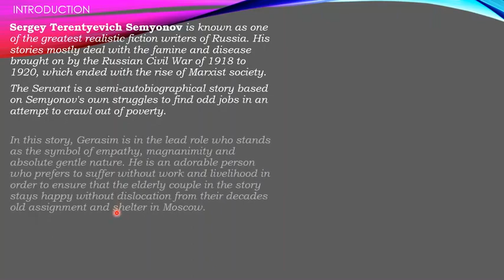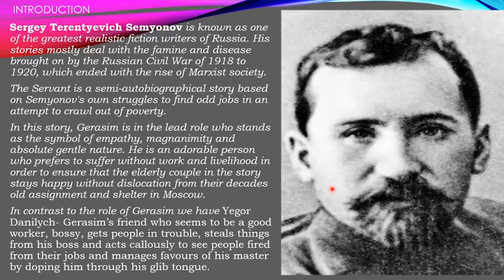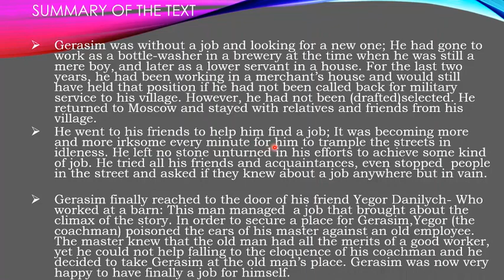The Servant( Part.01) S.T.Semyonov presented by Sheikh Gulzar Ahmad Lecturer English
A stark contrast between humility and devilish nature of human beings.In this story we witness two characters completely opposite to each other. One believes in humanity,empathy,humility sincerity,loyalty and sympathy while as another stands for cruelty,selfishness,lie,cheating doping and self praise.